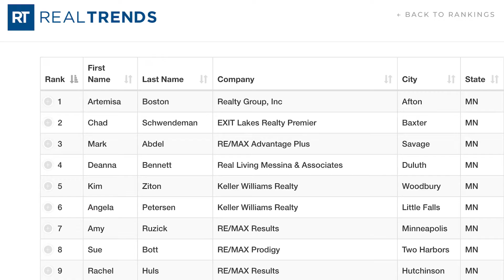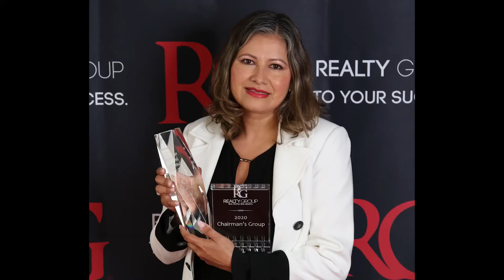RGRockstar - Artemisa Boston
🎬 We are SO proud of very own Artemisa Boston, America's #1 Latino Agent. 🎉